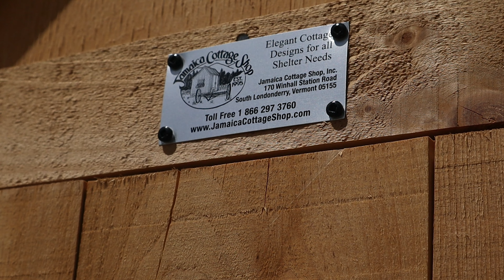Outhouse Shed: Practical & Compact Storage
Complete with the classic quarter moon cutout design in the door, our Outhouse Shed is reminiscent of its classic counterpart. Perfect for small yards, this petite building is perfect for storing all your lawn and garden tools while requiring minimal space. This unique and charming shed makes for a distinctive accent to any property.

Jamaica Cottage Shop was established in 1995, ships worldwide, offers easy low financing, a low-price guarantee & rent to own terms. JCS builds custom spaces to fit all kinds of living, shelter, storage & livestock needs. Forget all those trips to the local lumber and hardware stores, and shop from the comfort of your own home online with us. Spend money on what you need and ignore the noise of all the things you don’t! Minimize the waste and spend your time more efficiently. Don't just settle for good – get yourself something great!

Got questions? Give us a call! 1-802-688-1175

Jamaica Cottage Shop offers highly customizable features & upgrades on many of our building designs. To view these customizable features & upgrades please

All of Jamaica Cottage Shop's tiny houses, cabins, cottages, barns, livestock buildings, garages, storage units, rental units, home offices, greenhouses, garden sheds, out buildings, utility enclosures, woodsheds, storage sheds, Florida rooms, sauna rooms & Pre-Cut Kits are made in Vermont USA from the finest native rough sawn lumber. Jamaica Cottage Shop’s products are handcrafted for long life & durability in even the harshest of weather conditions.

MORE JAMAICA COTTAGE SHOP
Tiny Houses, Cabins, Farm, Livestock, Barn, Garage, Garden, Storage, and more!
You can purchase Jamaica Cottage Shop's building designs in many ways. Check out our FAQ’s page to find more details on fully assembled and pre-cut options